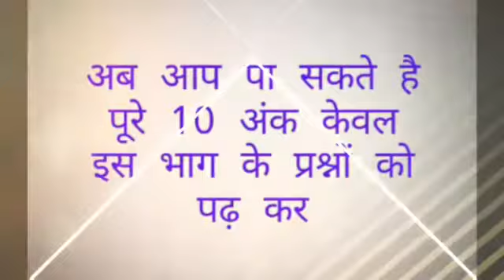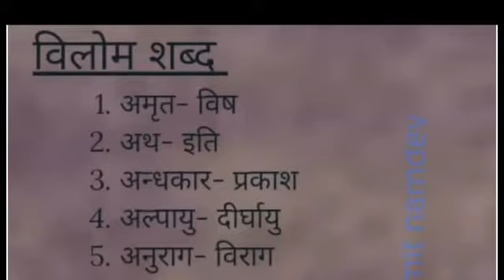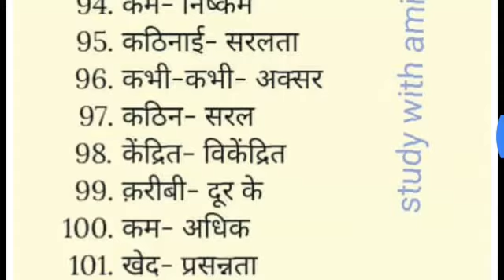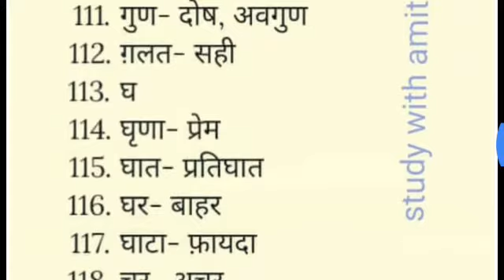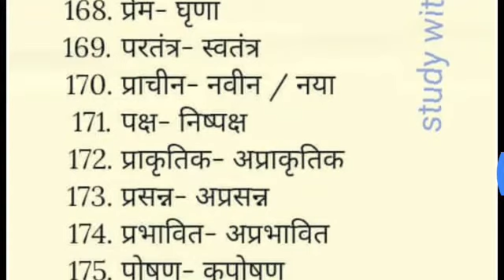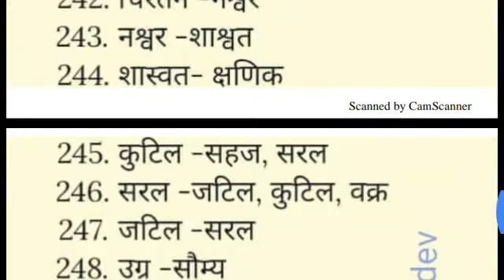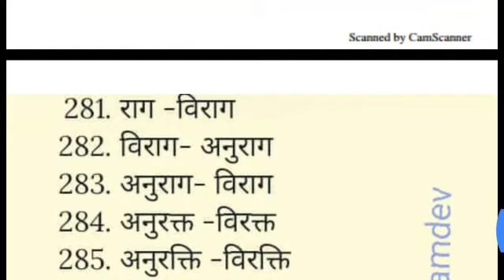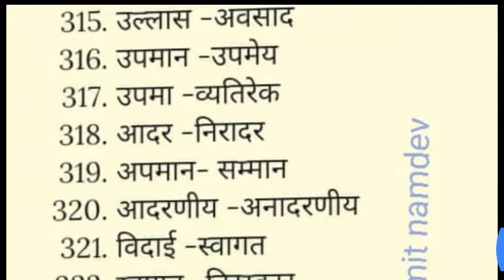RO/ARO हिंदी की तैयारी- विलोम शब्द- इसे पढ़ा तो मिलेंगे पूरे 10 अंक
RO/ARO की तैयारी के लिए हम आपको नित नई पाठ्यसामग्री उपलब्ध करवा रहे है । वीडियो में दी गयी पाठ्यसामग्री के अलावा बहुत सारे प्रश्नों का संकलन आपको pdf फ़ाइल के रूप में उपलब्ध करवा रहे है जिससे आप डाऊनलोड करके आसानी से याद कर सकें ।

विलोम शब्द डाऊनलोड करने के लिए दिए गए लिंक पर क्लिक करें
विलोम शब्द भाग -1

अनेक शब्दों के लिए एक शब्द की वीडियो तथा pdf लिंक के लिए यहां क्लिक करें

हमारे कोचिंग संस्थान के पेज से जुड़ने के लिए इस लिंक पर क्लिक करें

RO-ARO के व्हाट्सअप ग्रुप से जुड़ने के लिए क्लिक करें

किसी सवाल या सुझाव के लिए कमेंट करें
धन्यवाद